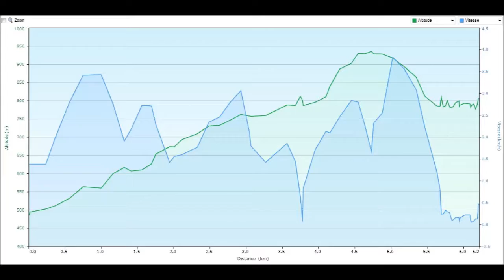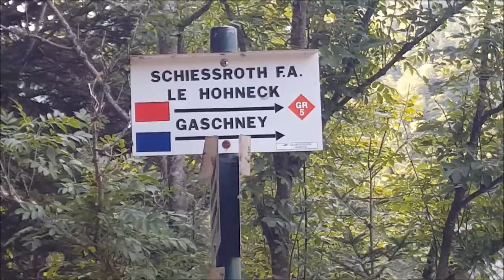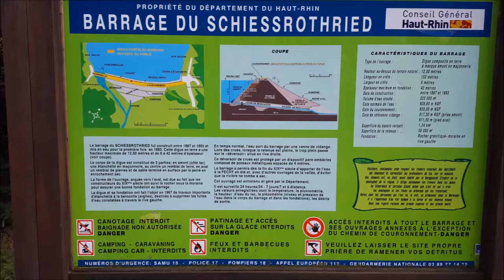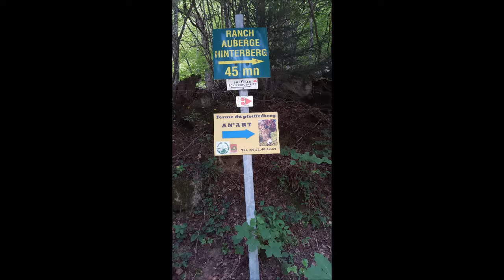Randonnée au Lac de Fischboedle (3)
Toujours avec mon cousin , une petite randonner au lac de Fischboedle , ou nous avons eu la joie d assister a une séquence de tournage d un film .